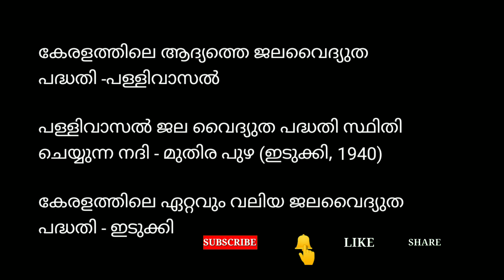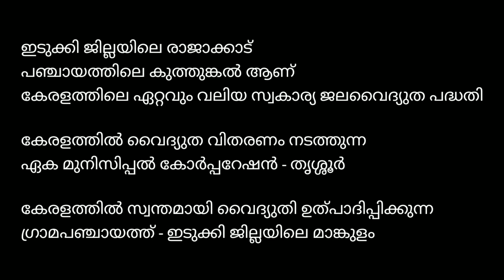കേരളത്തിലെ ജലവൈദ്യുത പദ്ധതികൾ / Hydropower projects in Kerala / ldc lgs vfa rrb bevco etc kerala